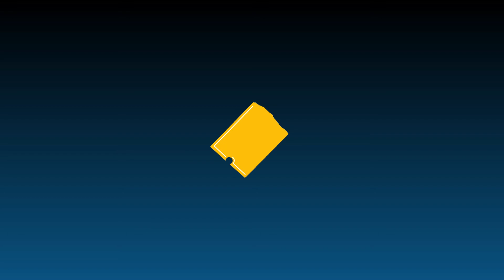Marvel Studios' What If...? | Opening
Marvel Studios' first animated series, What If...? features fan-favorite characters, including Peggy Carter, T’Challa, Doctor Strange, Killmonger, Thor and more.